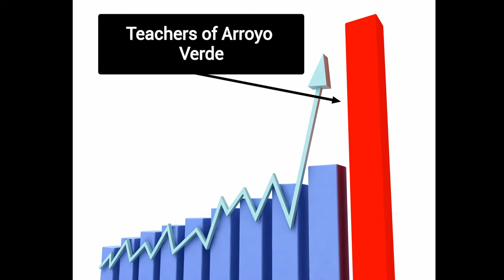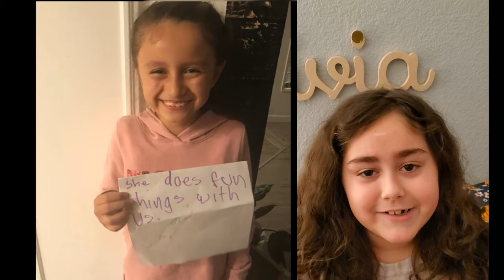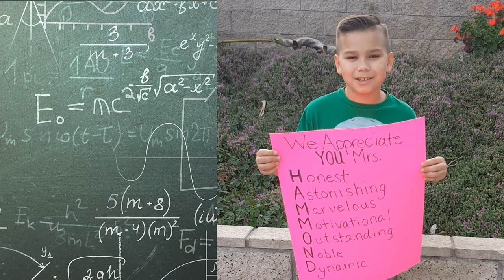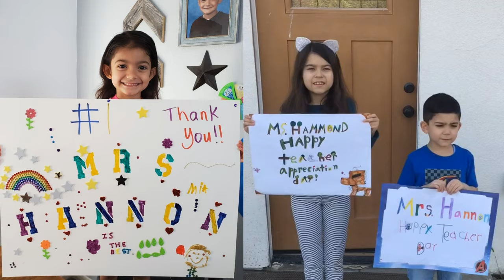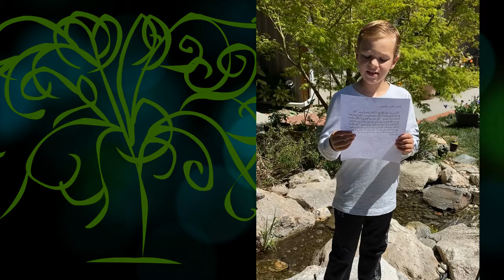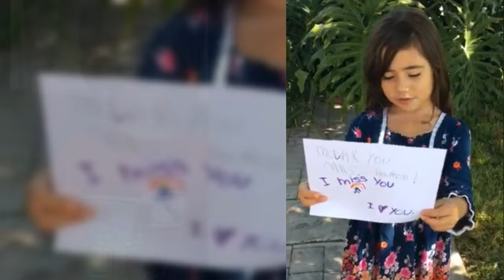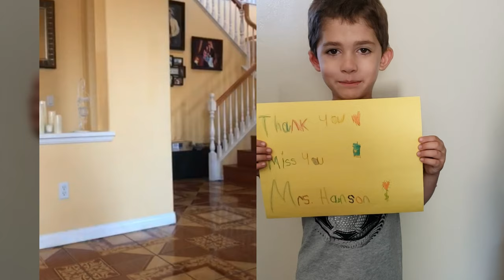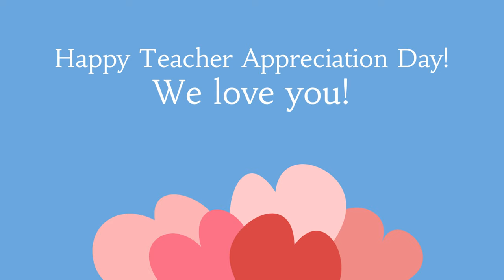Arroyo Verde Weekly Update #5 - Teacher Appreciation Week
A big thank you to the amazing teachers of Arroyo Verde Elementary School from your students!